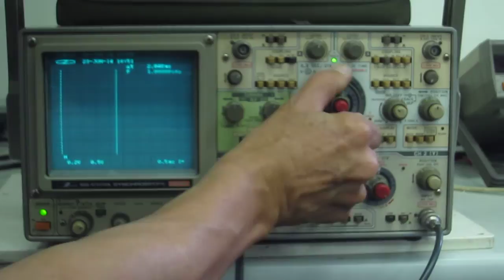IWATSU ELECTRIC SS-6122A Synchroscope 動作確認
このオシロスコープの１ｃｈに各種信号（1KHｚ/0.5V）を、2ｃｈに矩形波（1KHｚ/0.5V）を入力し、各信号波形が電圧、周波数切替によりモニター画面に表示されることを確認しました。